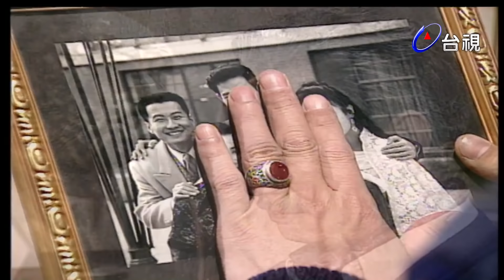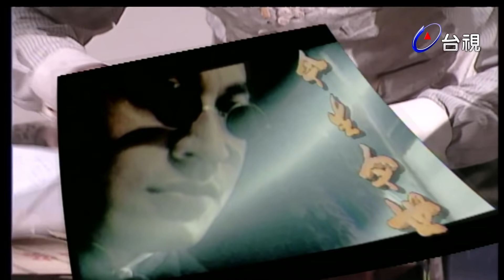今生今世 第 33 集 馬景濤、周海媚、陳紅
一九二九年，北京兩名腳夫無意中拾得黃金一箱，本欲先收藏起黃金，避過風頭後在平均分配，不料，不久其中一人被發現橫屍街頭，另一人卻失蹤，黃金下落也無人知曉。二十年後，青年劉寒星在旅途中巧遇少女田曉晴，被曉晴清新脫俗的氣質深深吸引，而曉晴也對寒星留下深刻的印象。曉晴是上海著名大亨秦嘯天的繼女，曉晴母改嫁嘯天作妾，卻在曉晴十歲時病逝，自此以後，曉晴便以尷尬的身份在秦家寄養長大，受盡天妻賴素娟的白眼欺凌，幸得嘯天次子守業、幼女安琪的關懷勉強度日。

天在上海叱吒一時，既開銀號，又買地建屋，很多大企業都有他的份，原來此人就是當年失蹤的車夫；天長子守成生性懶散，好賭貪嫖，天對其一向不存厚望，但成卻歸咎天對己存偏見，對父重用弟守業、疼愛妹安琪，甚是不悅。安琪因為是幼女，加上出生後萬事順遂，所以天視如掌上明珠，因而使其任性、逞強，不過，因樣貌甜美，加上家勢顯赫，甚多公子哥追求，但安琪對眾人卻沒有好感，只當做隨傳隨到的應聲蟲。

某日，安琪因與人打賭，隨便選定目標，要此人對己俯首聽令，不意卻選到劉寒星，寒星卻不為安琪美貌所動令安琪甚感沒趣。寒星與安琪再度相逢，與曉晴交往，曉晴只知道寒星來上海只是找出頭機會，曉晴鼓勵之，兩人漸生情愫。寒星原來的目的就是欲投入其父之企業，想明查暗訪查出當年的一段秘辛；另方面，安琪為挽回面子，頻來找寒星，希望有朝一日寒星對自己有好後，再一腳踢開；寒星不明就裡，見安琪肯道歉，也不就既往，但對其只限於泛泛之交，令安琪氣結不已。

寒星與安琪交往密切，曉晴只覺寒星心事愈來愈多，但又不知原委，而安琪開始只想報復而對寒星親近，但相處日久，卻已芳心暗許。一日安琪帶寒星返家，寒星、曉晴相遇，大感愕然，曉晴為之心碎，認定寒星為求登龍而追求安琪，寒星無從解釋，只說自己並沒變心，但安琪不信，決定與寒星斬斷情絲。原來寒星就是當年橫死車夫之子，母憶夫成狂，不久亦病逝，寒星成為孤兒，被一茶商收養，寒星長大後，決心來上海找機會查明真相，以向天報仇，故事就在這種錯綜複雜、愛恨交集的情節中不斷翻滾起伏……。

演員：
周海媚 飾 田曉晴
馬景濤 飾 劉寒星
陳紅 飾 秦安琪
岳躍利 飾 秦嘯天
孫興 飾 秦守成
王艷 馬之秦 陳俊生 潘儀君